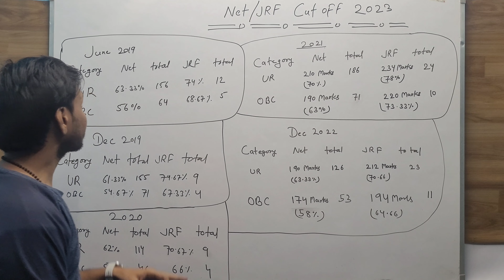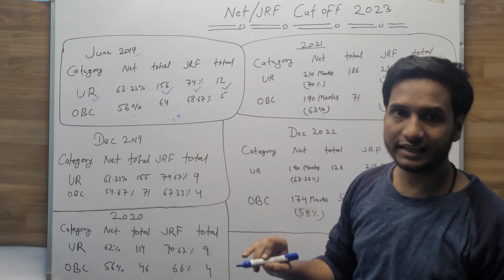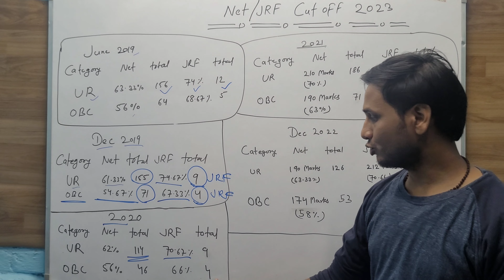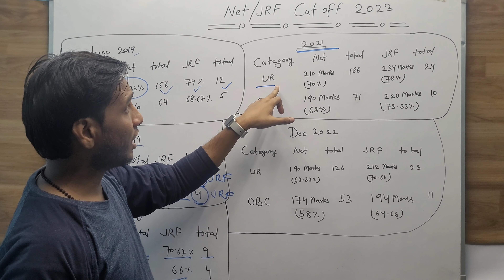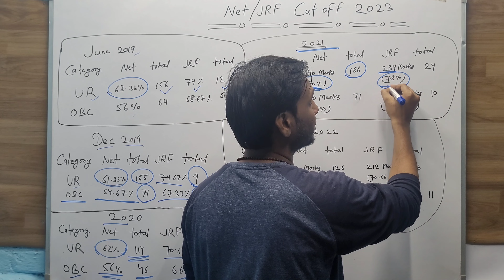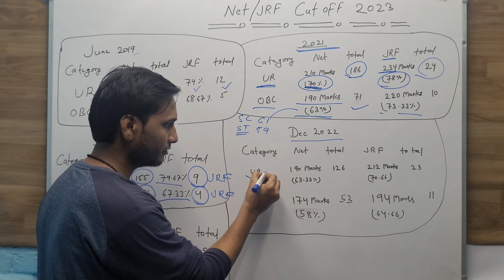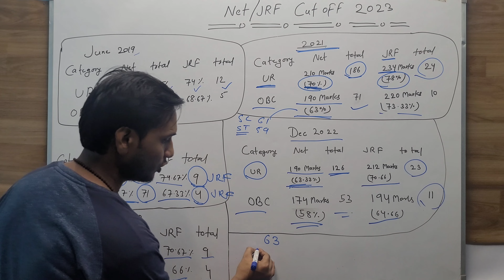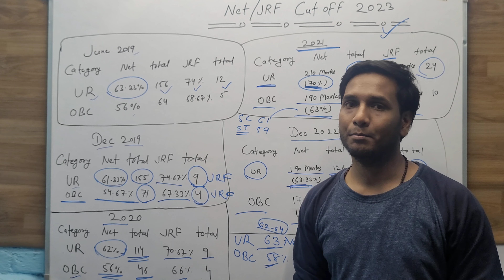ugc net music cut off 2023 | ugc net music expected cut off 2023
ugc net music cut off 2023
ugc net music expected cut off
2023
MUSIC NET JRF CUT OFF 2023 ||

महेश राय

2023

nta net form fill up 2023
nta net paper 1 preparation
nta net june 2023 exam date
Music net cut-off 2023
cut-off 2023 pdf
cut off 2023
cut off 2023 english literature
cut off 2023 history
cut off 2023 english
cut off 2023 psychology
cut off 2023 subject wise
cut off 2023 computer science
cut off 2023 environmental
science
What is the cut off for net 2023?
What is the criteria for UGC NET 2023?
What is the cut off for net managemeni
What is a good score in UGC NET?
What is the net cut off for JRF?
Is net exam tough?
Will net syllabus change in 2023?